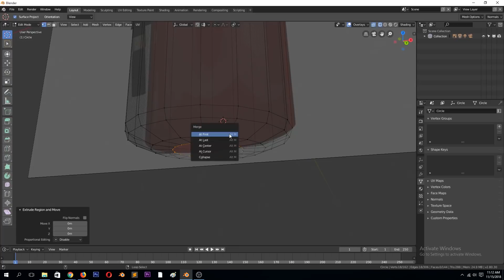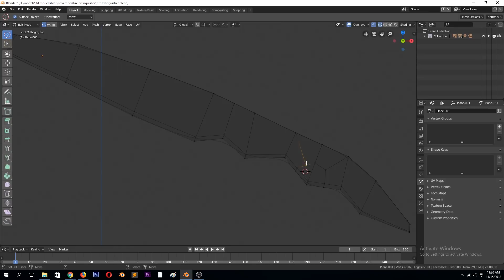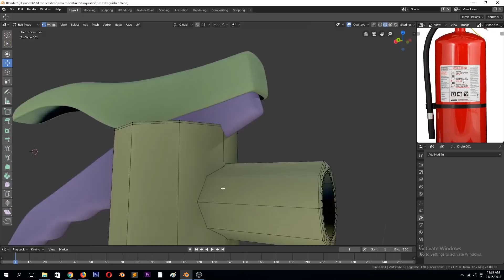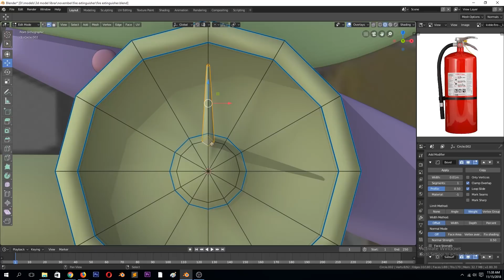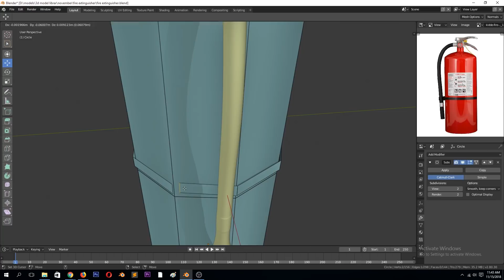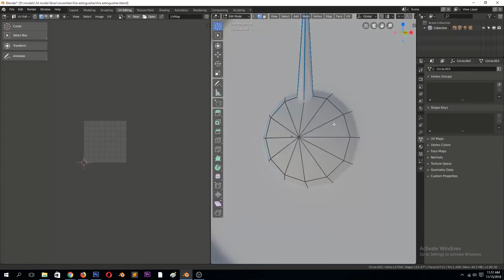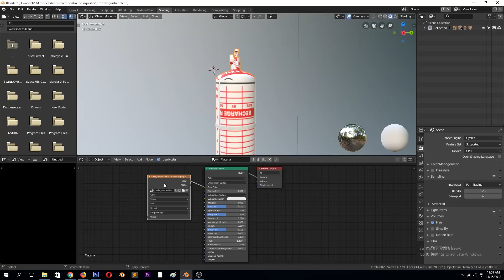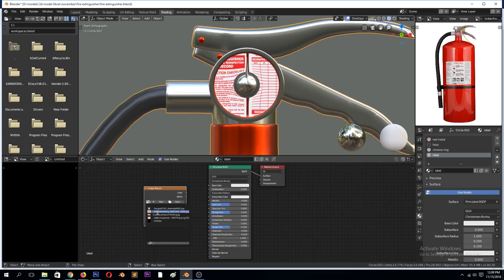blender 2 8 modeling practice modeling a fire extinguisher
this is a practice lesson i don't explain what am doing because i have done so in several videos and i think it gets abit boring explaining the same thing over and over but, thats why i recommend anyone who has not can watch my introduction to blender 2.8 free training series playlist

or

to get you started that way you can watch these videos and see the basic principles i teach being applied to make more complicated models like this